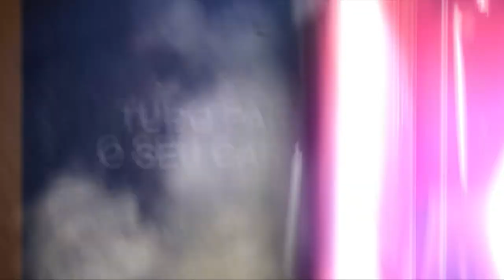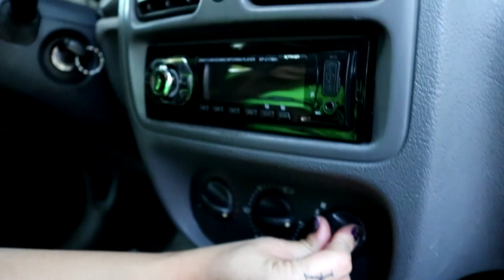Como Fazer Higienização Interna de Carros em Casa - Canal ClickSound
O Carro é um ambiente propício para contaminação, pois é um habitáculo pequeno e fechado. Hoje, mais do que nunca, é importante cultivar novos hábitos de higiene para cuidar de si e dos outros.

A Lídia vai dar uma dica bem simples, com material que você tem em casa mesmo, focando apenas nos pontos mais importantes de higienização, que podem ser feitos inclusive diariamente!